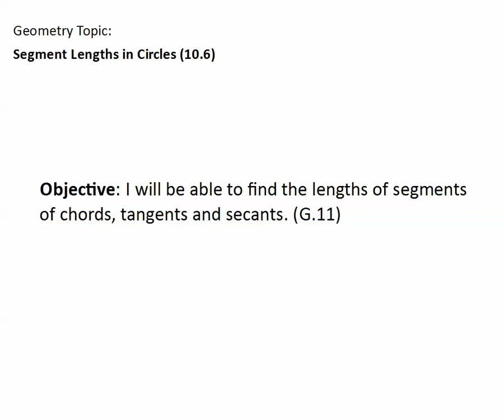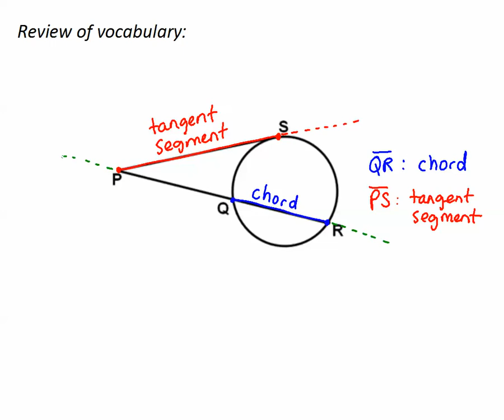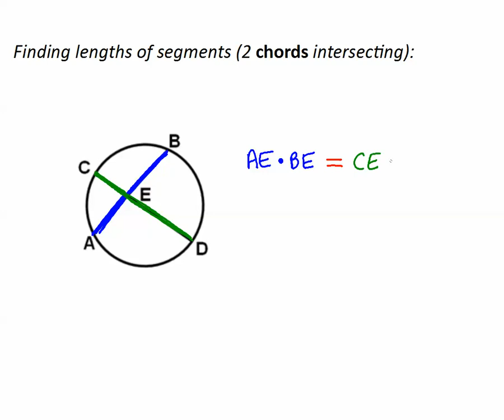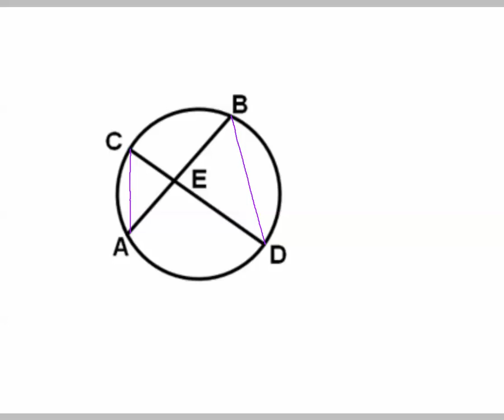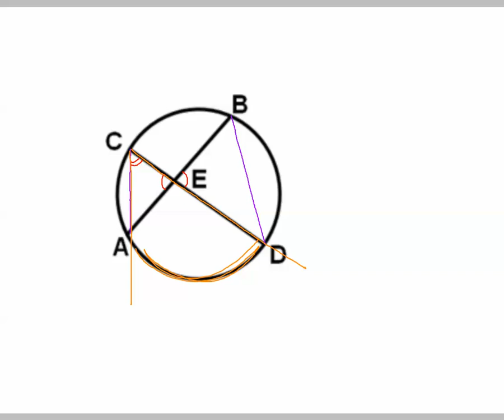10.6 - PART 1 - Segments in Circles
Unit 9 - Day 3 - Part 1